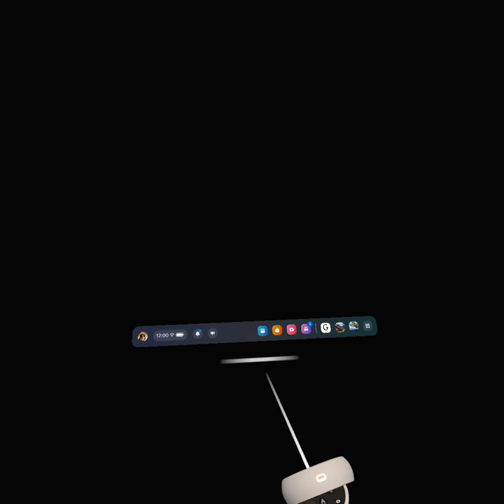Fun Monke Horror (Scarier Than Big Scary)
Discord Mod Hehehe